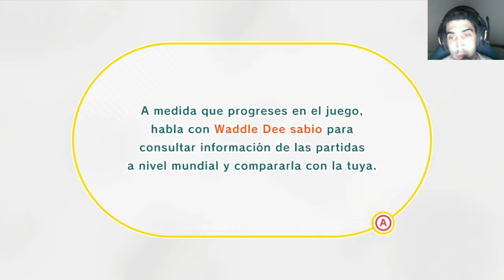¡GUÍA KIRBY Y LA TIERRA OLVIDADA PARTE 1: QUE GANAS! - 4K - ANÍBAL